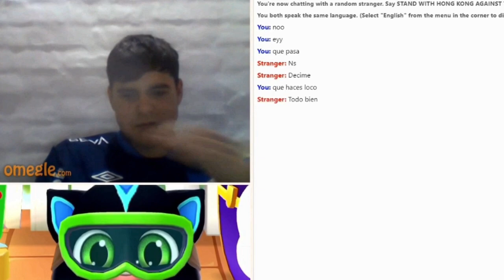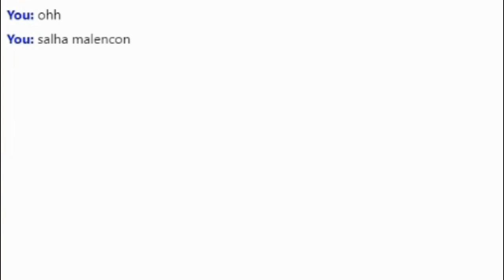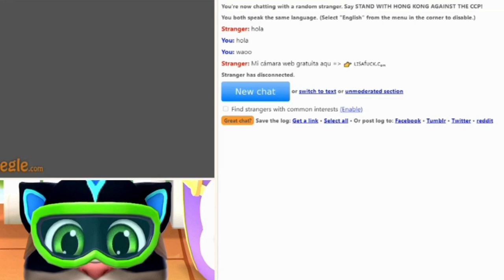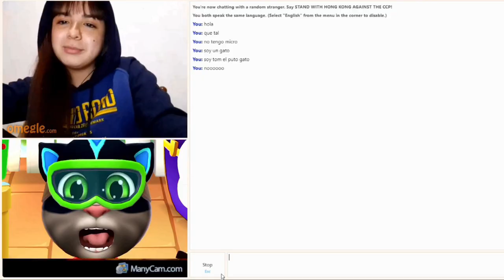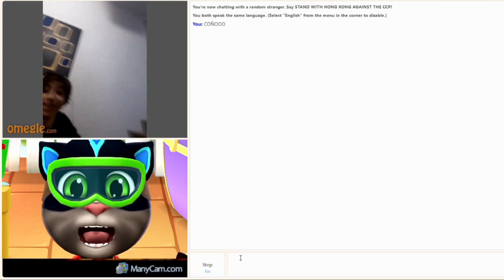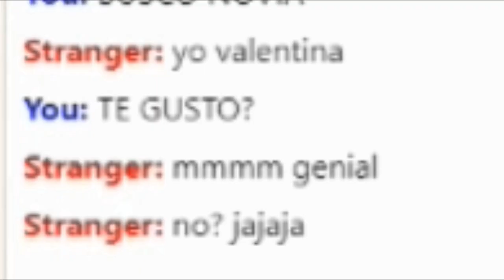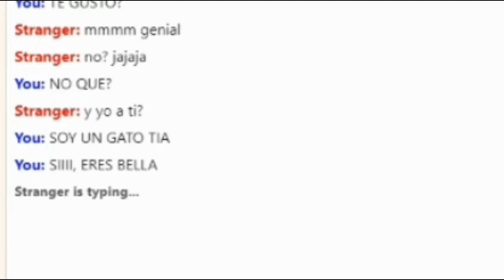El Gato TOM BUSCA NOVIA en OMEGLE ¿QUIERES SER MI NOVIA?, My Talking Tom 2